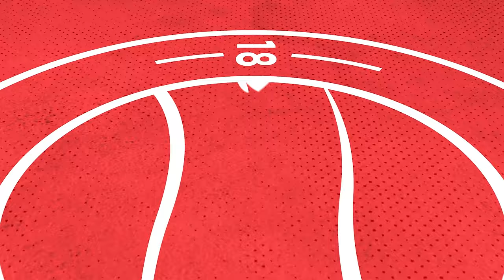"Wasn't at our best, but we got the result" | Aarran Racine | St Albans City Reaction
Aarran Racine speaks after today's 4-2 away win against St Albans City in the National League South.